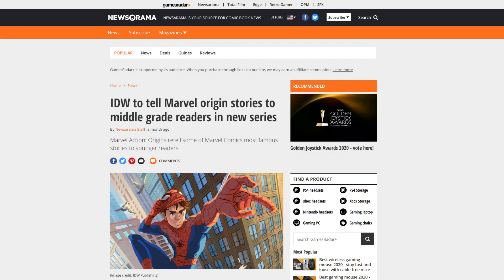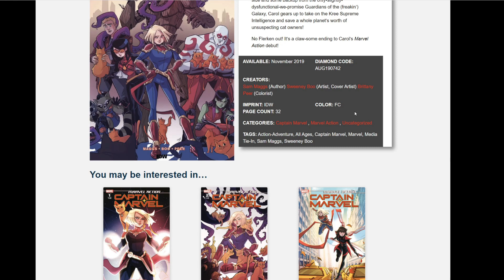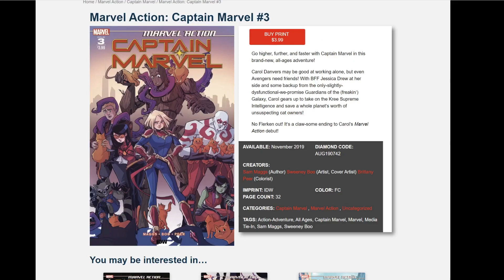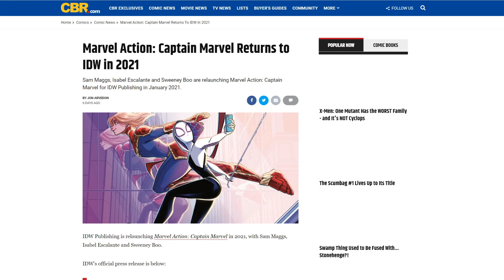Captain Marvel gets ANOTHER reboot! Her popularity is a complete lie!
The Captain Marvel comics have been nothing short of a disaster for Marvel! Because of their need to have the comic on the shelf to create the idea that she's popular, they constantly reboot the book! Now, the IDW books are failing!